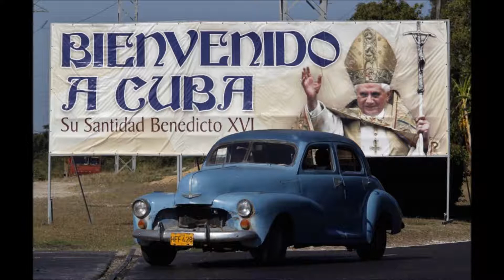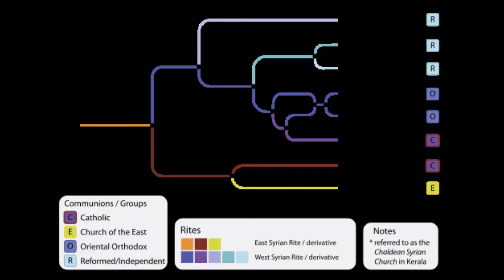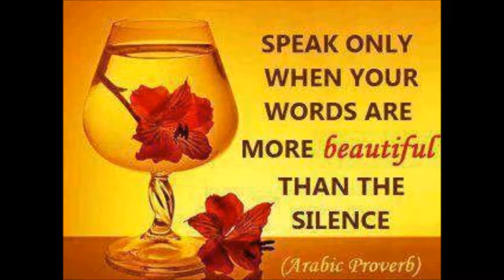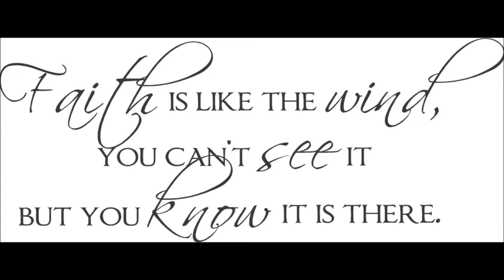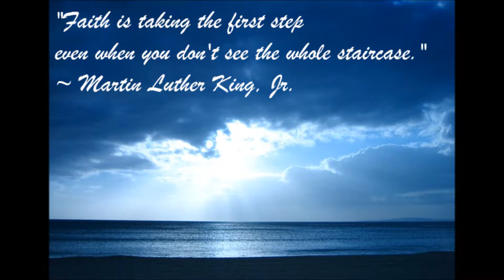radio vatican malayalam.wmv, new year spl. prog. script. fr.cibu irimbinikal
thanks
sr.tania , (radio vatican)
shiny ely thomas
dona pihero, ann mary, litto thomas, ajo jose, jesit sd., deltus tykumkal.
radio studio vatican. courtesy to the poems and devotional song.